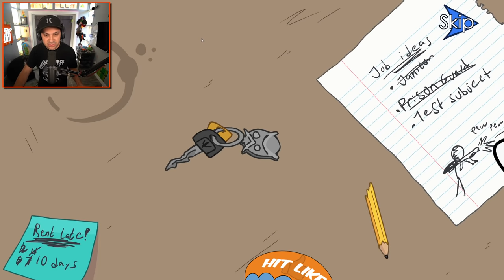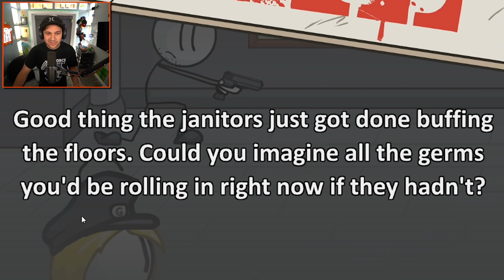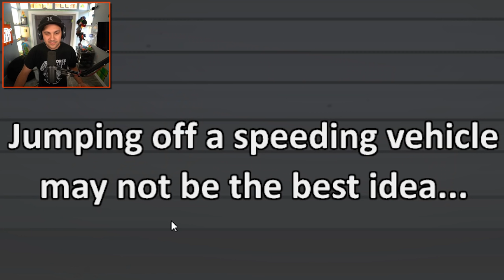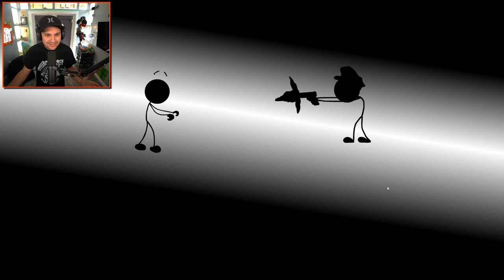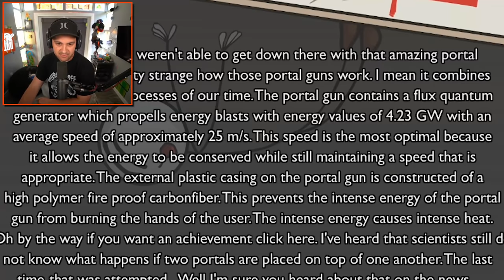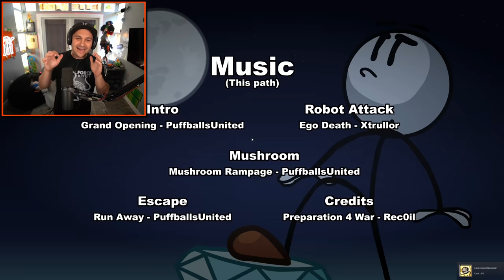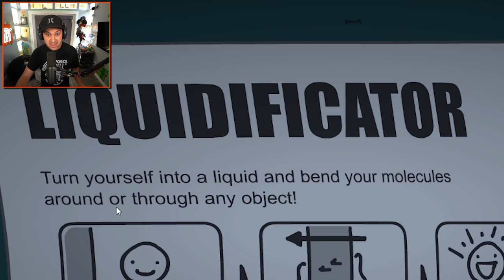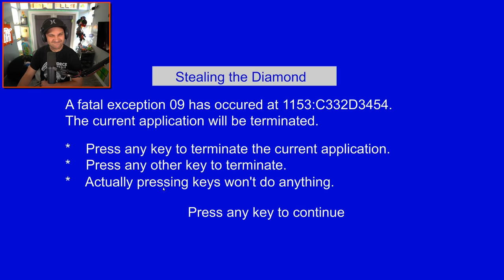Henry Stickmin FINDS THE WORLD’S BIGGEST DIAMOND!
Henry Stickmin FINDS A GIANT DIAMOND! | Kindly Keyin

You can send me stuff at the address below:
Kindly Keyin